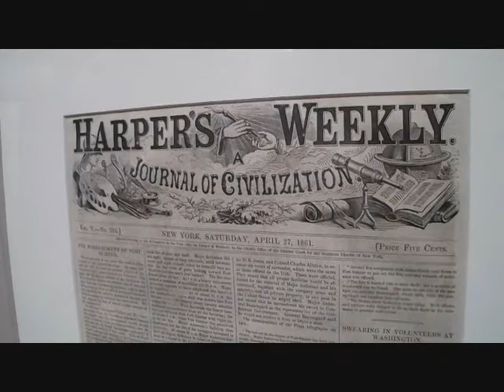Canton Museum Opens "A Nation Divided" Civil War Show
With soldiers on horseback and canons, the Canton Museum of Art opened "A Nation Divided" on September 1, 2011.  This show featuring photo enlargements, projected 3-D stereographic images, illustrations, uniforms, costumes, weapons and Civil War memorabilia is a fascinating union of art and history.